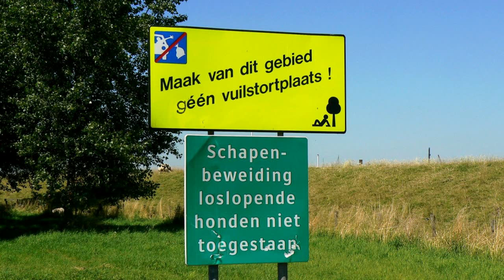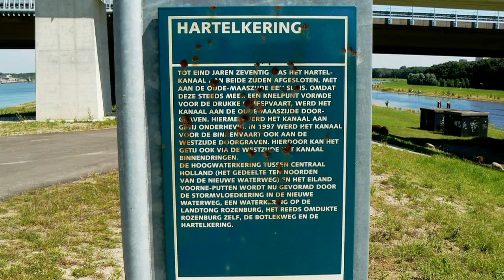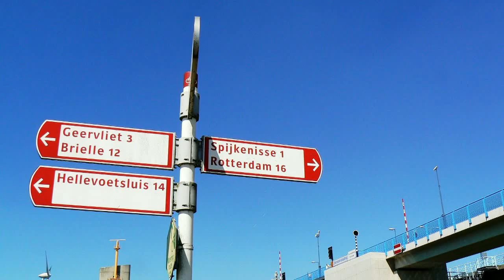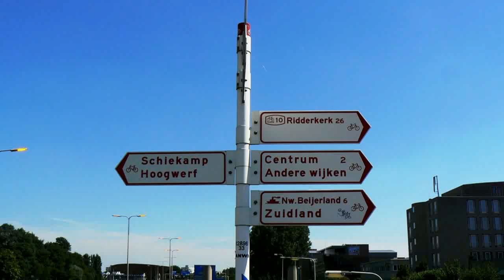Spijkenisse - Stad a/d Oude Maas (02) Voedingskanaal en omgeving Hartelbrug / 2012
De volgende dag opnieuw langs de Spijkenissebrug, maar dan richting Voedingskanaaal, via de weg langs de Inlaatsluis. Ik wordt enthousiast begroet door de schapen die de dijk begrazen en het gras kort houden. Door het mooie weer veel pleziervaart en drukte bij de Sluis. Langs de weg zit Eddie Rabbit. Door naar de Hartelkering bij de gelijknamige brug. Ook hier kom ik mijn wollige vrienden weer tegen. Klein weggetje voert door het Hartelpark en dan weer op huis aan, via de Groene Kruisweg.

RvDSadOM2012 02: Het Hartelkanaal e.o. / Spijkenieuws - Redactie: Ate Smit

Deel 2 van het tijdbeeld Spijkenisse 2012, beslaat de noordelijke rand van onze gemeente. Waar recreatie en industrie heel dicht bij elkaar komen. Want we zijn natuurlijk de Stad aan de Oude Maas. Maar velen passeren dagelijks twee keer het Hartelkanaal, van en naar Spijkenisse. Dat je daar ook nog kunt vertoeven, dat weet niet iedereen.
De plaatweg, door sportpark Oostbroek, langs het gemaaltje, naar de sluis van het voedingskanaal. Het begin van het kanaal naar het Brielse meer biedt aan beide kanten in de zomer klein vertier. Aan de noordelijke kant zou je het met wat fantasie een autostrand kunnen noemen.
De recreatievaart passeert, zwemmen is mogelijk, hier en daar een nieuwsgierig schaap. Aan de Spijkenisser kant is daarnaast ook de fraaie groenstrook ten noorden van de Leliestraat onder handbereik.

Roel van Deursen fietste via de Groene Kruisweg terug naar huis. Dus werd de woonboulevard en het Baljuwplein in het voorbijgaan nog even meegenomen.

Redactie SN
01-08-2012